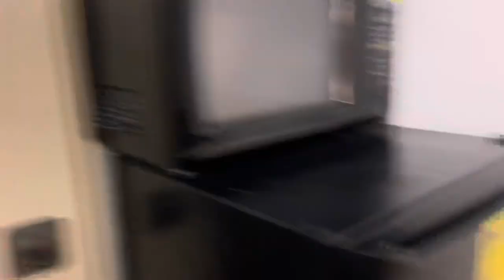Empty Barracks tour/moving out MCAS Beaufort Cpl barracks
Wassup vlog, So I moved as you can see but I thought I would post a video for those who may be coming to the barracks from my duty station so I hope you enjoy and stay tuned.
Snap: @daygibs127